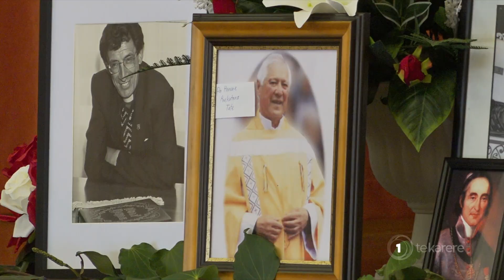Māori academic Dr Mānuka Henare ‘an absolute gift’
Māori academic Manuka Henare has died. He is remembered as a strong advocate for Māori economic independence and history. Harata Brown reports.